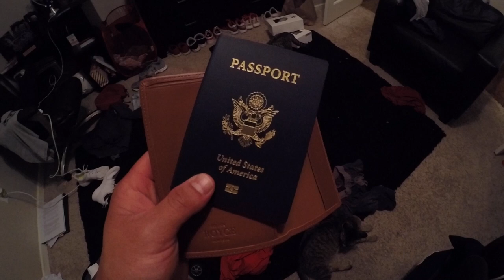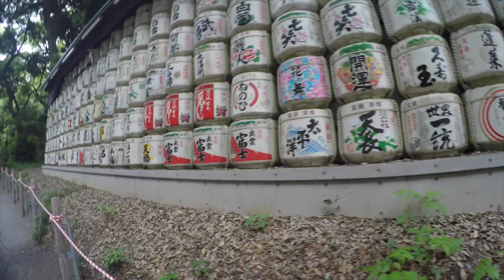Japan National Team Camp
I need to get a GoPro video stabilizer.